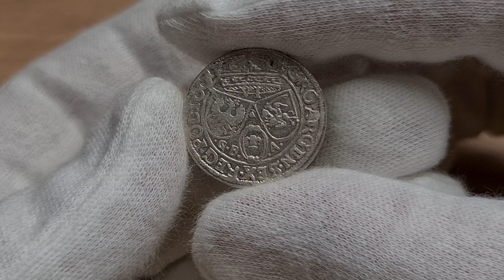Aukcja 17 poz.1311